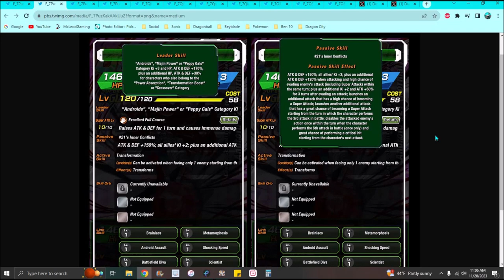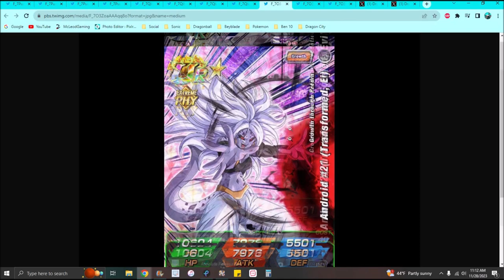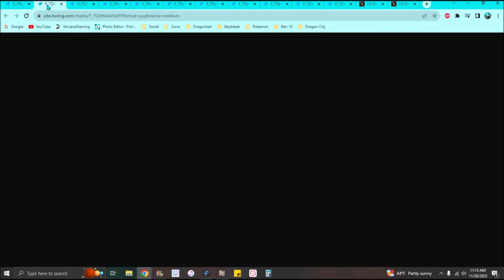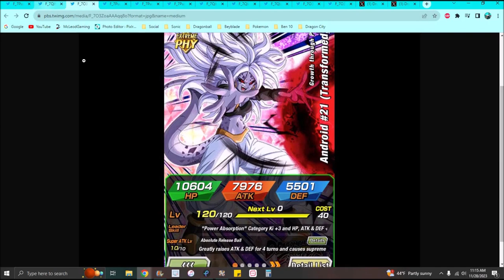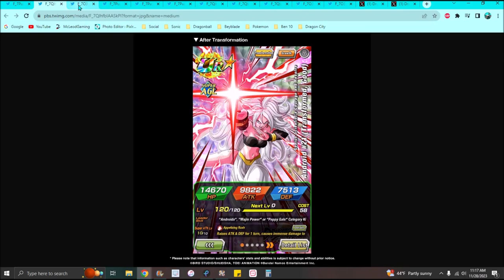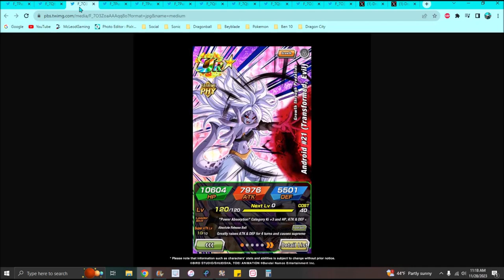AYO!!! ??? IS SHE GOOD!!! ??? THE NEW AGL ANDROID 21 IS HERE!!! INFO & DETAILS!!! DBZ Dokkan Battle